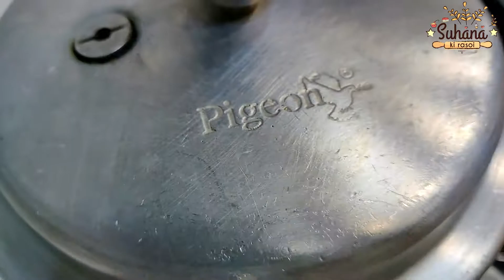बकरे के पाये बनाने का तरीका / Mutton Paya Recipe (Goat Trotters) Recipe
हेलो फ्रेंड्स! आज मैं आपको बकरे के पाये  बनाना शिखाउंगी। यह बहुत ही आसान रेसिपी है। वीडियो को पूरा देखे और लाइक करना न भूले।